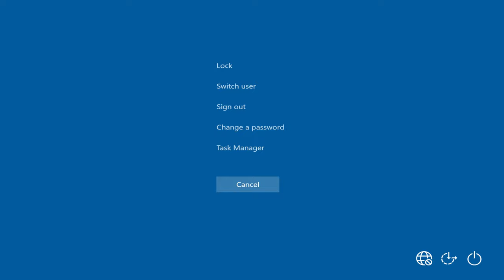Drive By w Nissan Maxima ( GTA San Andreas car mod )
GTA San Andreas\data ; handling.cfg ( open with notepad ) : "OCEANIC 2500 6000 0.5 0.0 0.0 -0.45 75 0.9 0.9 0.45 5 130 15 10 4 P 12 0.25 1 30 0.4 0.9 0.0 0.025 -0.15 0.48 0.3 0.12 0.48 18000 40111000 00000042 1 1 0"

GTA San Andreas\data ; carcols.dat ( open with notepad ) : "oceanic, 86,1"